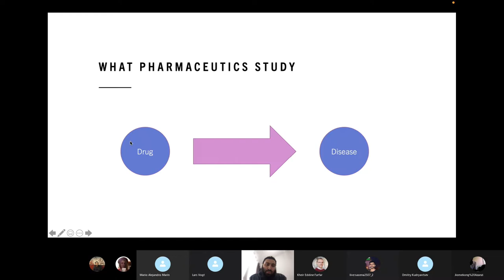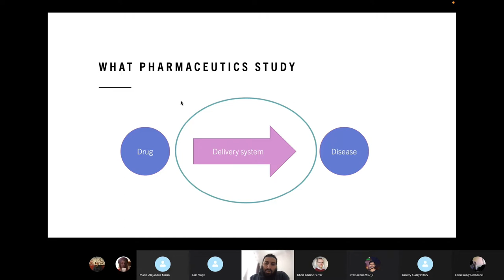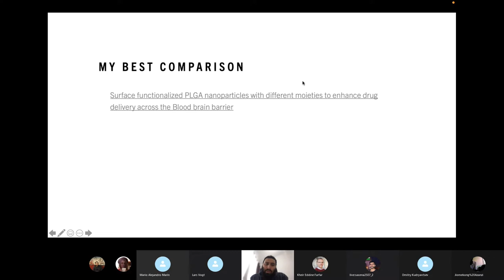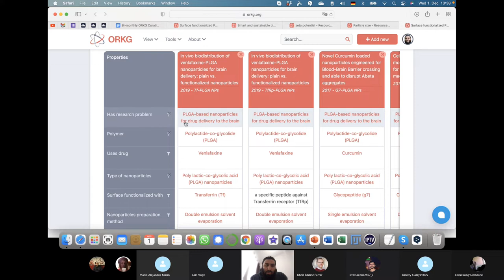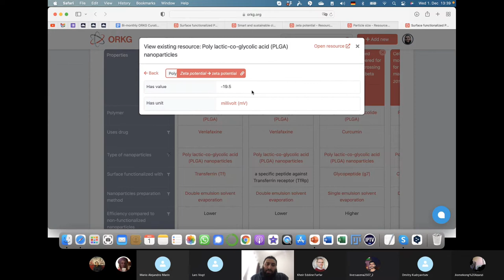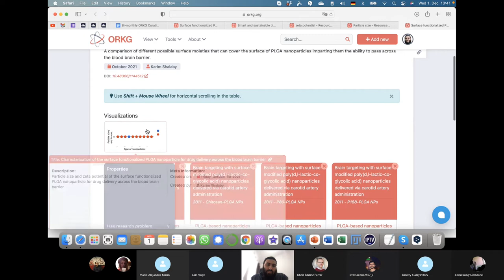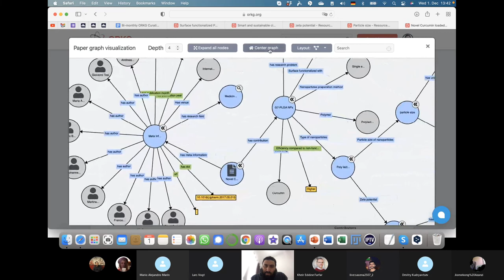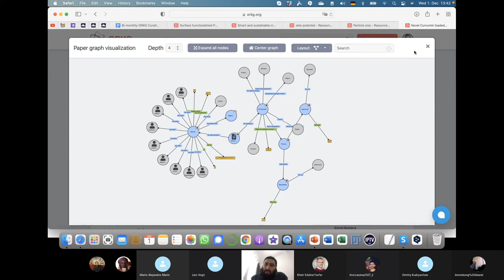Medicinal Chemistry and Pharmaceutics - Surface functionalized PLGA nanoparticles - Karim Shalaby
Research field:
Medicinal Chemistry and Pharmaceutics

Title:
Surface functionalized PLGA nanoparticles with different moieties to enhance drug delivery across the Blood brain barrier